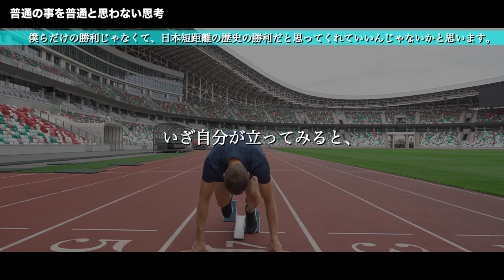末續慎吾｜俺は吐くまでやる｜モチベーション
モチベーションを上げるスピーチ、名言を日本語英語字幕で紹介してます。

■Speaker
○末續慎吾

1:This video has no negative impact on the original works
2:This video is also for teaching purposes.
3:It is not transformative in nature.
4:I only used bits and pieces of videos to get the point across where necessary.